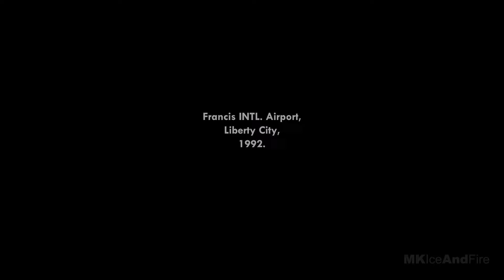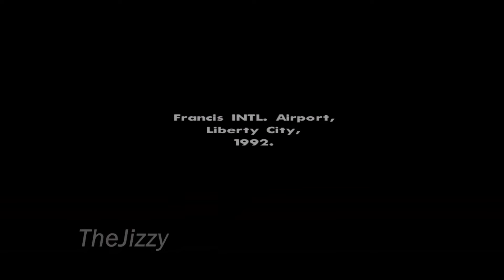সম্পূর্ণ গল্প 🔥 GTA San Andreas Story Summary in বাংলা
Grand Theft Auto: San Andreas is a 2004 action-adventure game developed by Rockstar North and published by Rockstar Games. It is the fifth main entry in the Grand Theft Auto series, following 2002's Grand Theft Auto: Vice City, and the seventh installment overall.

©️ Shopro
©️ Grand Theft Auto is a series of action-adventure games created by David Jones and Mike Dailly. Later titles were developed under the oversight of brothers Dan and Sam Houser, Leslie Benzies and Aaron Garbut.

ATTRACT ANY KIDS WE JUST GAMING SOME
INFORMATION ABOUT SOME ANIME WHICH IS FOR ALL AGES